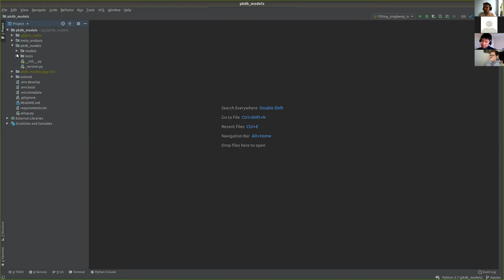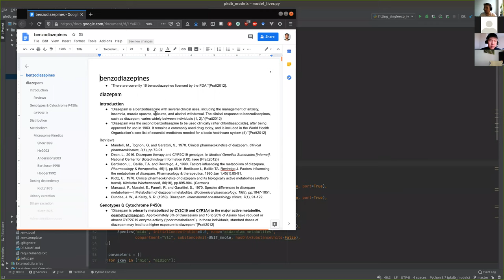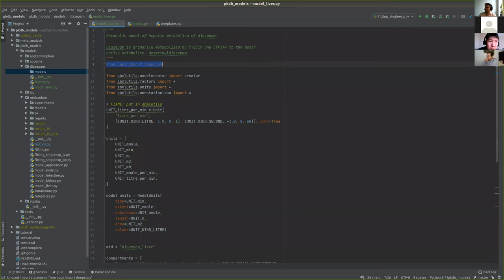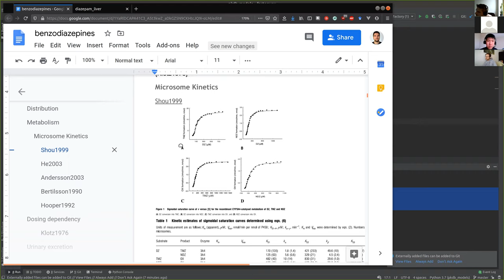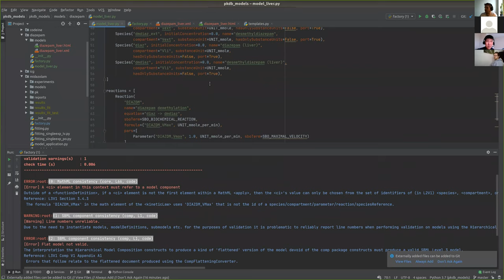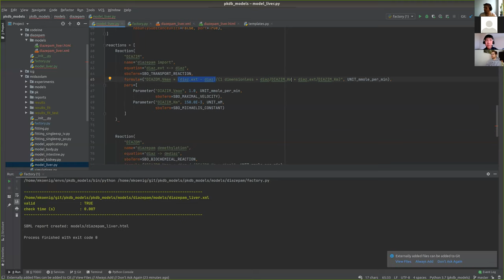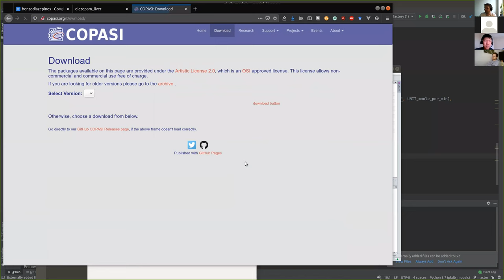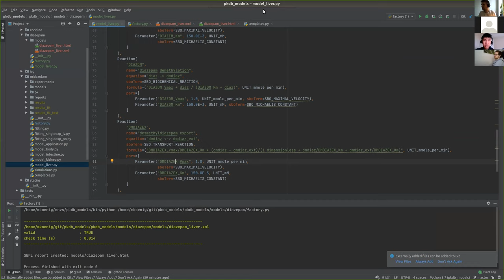Creating tissue models with sbmlutils and cy3sbml